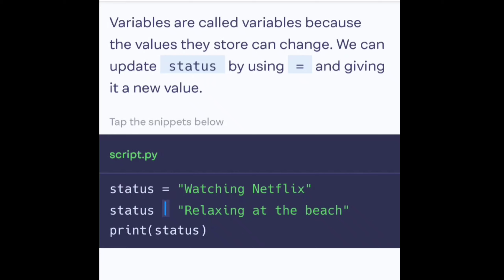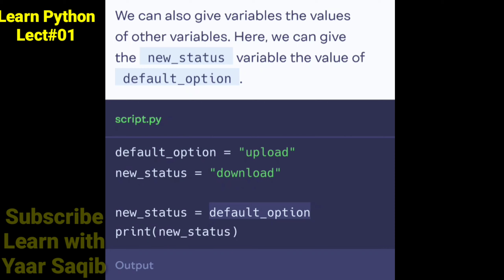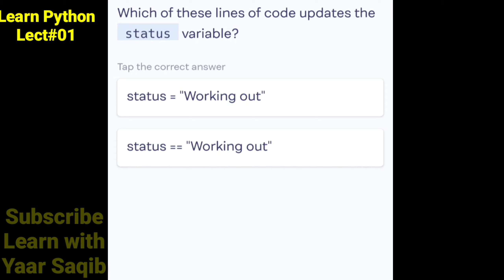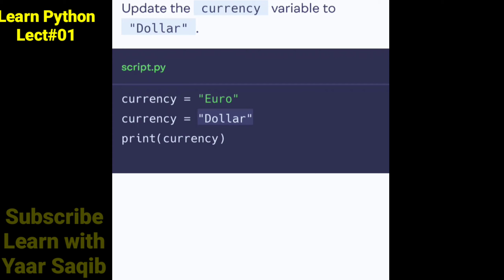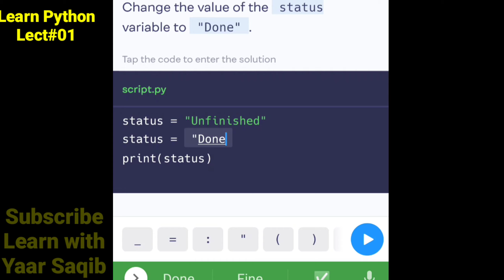Getting Started with Python: What is Variable?